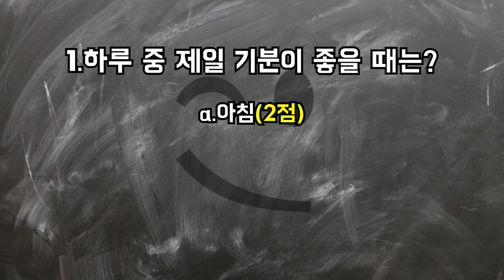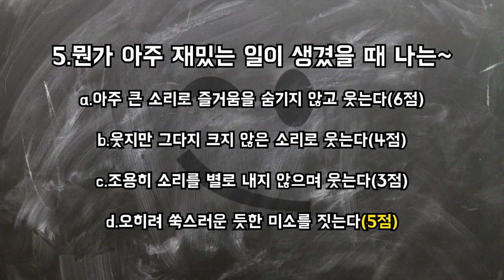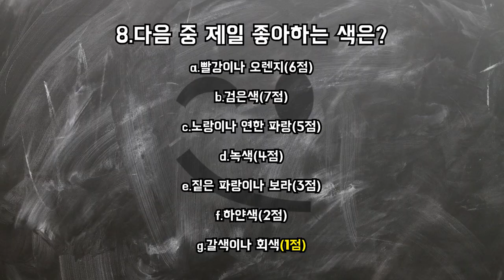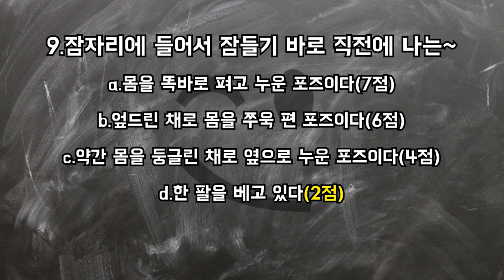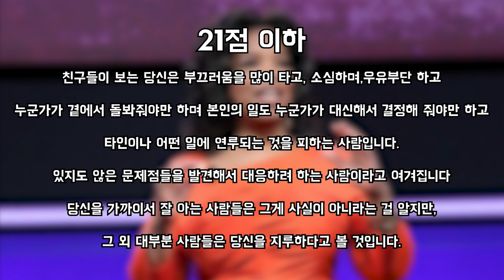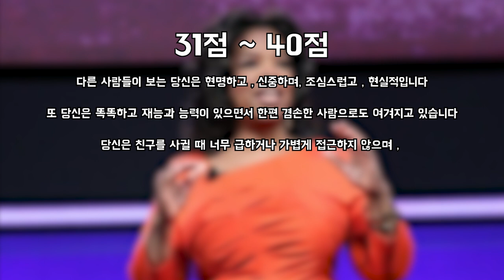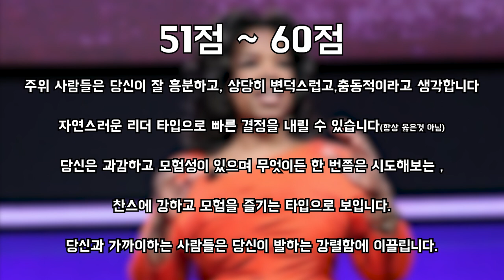'오프라 윈프리 테스트' 다른 사람들은 나를 어떻게 보고 있을까? 오프라윈프리,테스트,성격 테스트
사람들은..나를 어떤 마음으로 어떤 눈으로 보고 있을까?
오프라윈프리 테스트! 지금 바로 시작해보세요!